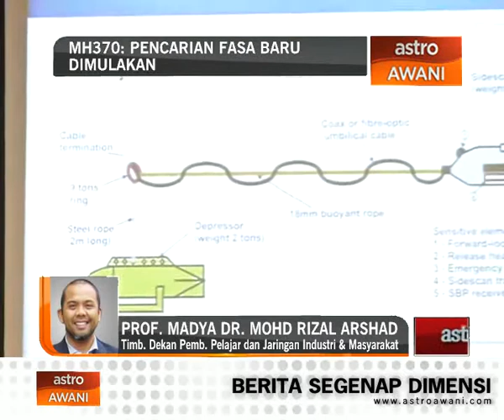Agenda AWANI: MH370 - Pencarian fasa baru dimulakan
MH370: Pencarian fasa baru dimulakan